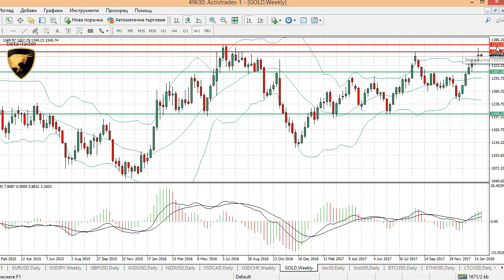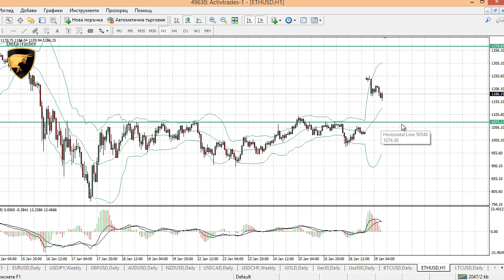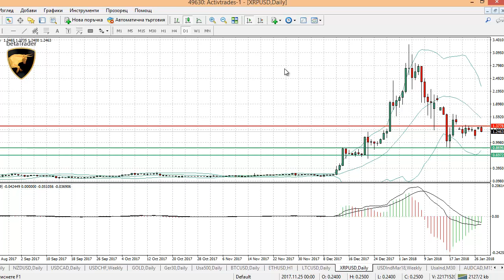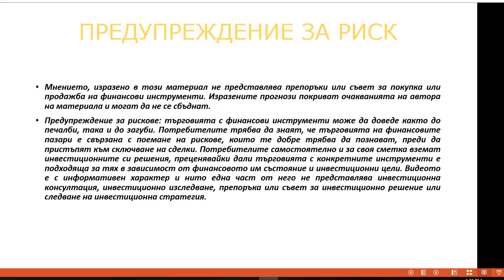Седмичен форекс и крипто анализ 29 01 2018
Всички финансови продукти, търгувани на марджин, носят висока степен на риск за Вашия капитал.